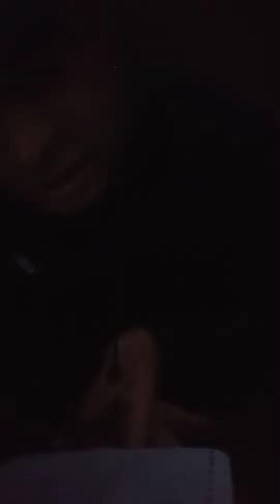22 octobre 2023